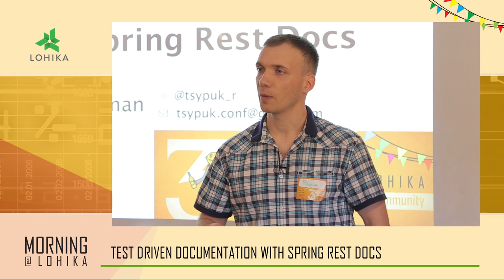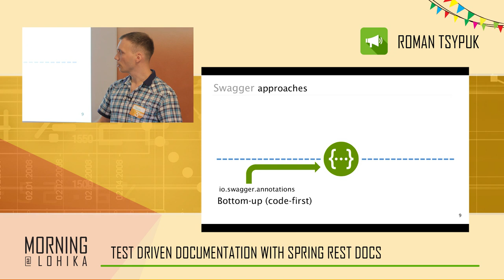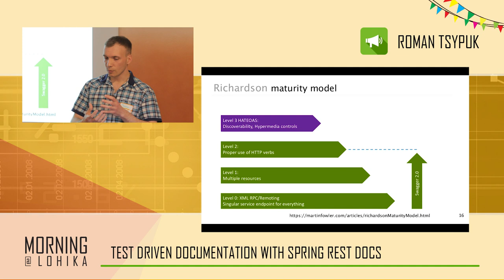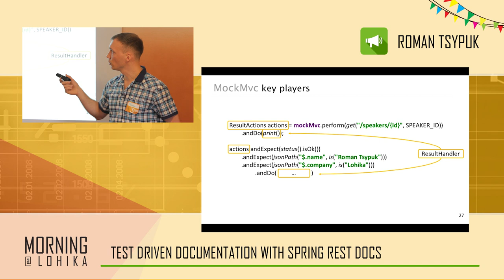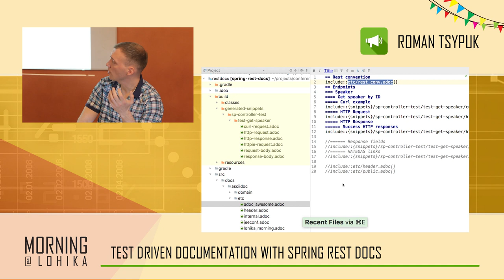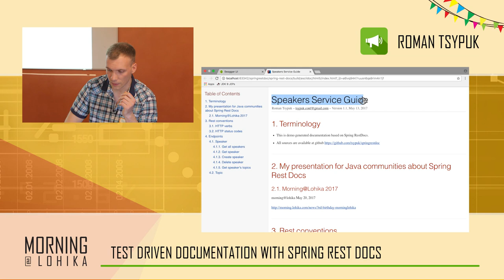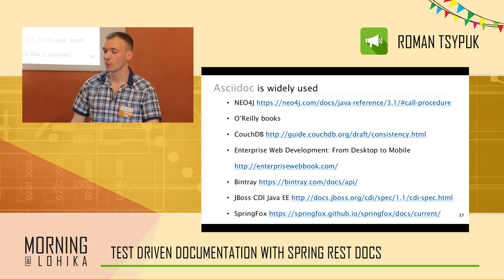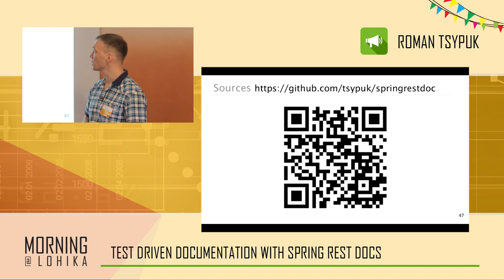3rd Birthday Morning@Lohika Roman Tsypuk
Video report from the 3rd Birthday Morning@Lohika featuring Roman Tsypuk with his "Test Driven Documentation with Spring Rest Docs"